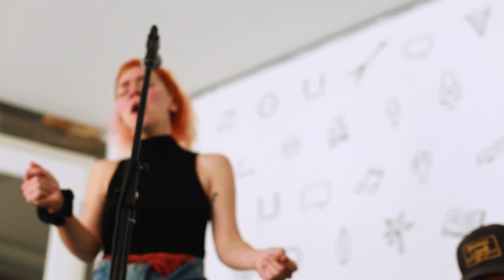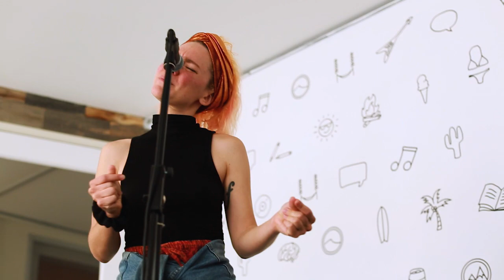Company of Thieves Performs Treasure Live - The Inertia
Company of Thieves performs their new song Treasure live as part of The Inertia Sessions in Venice, CA.